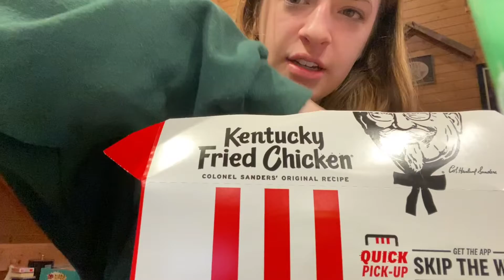THANKSGIVING BREAK PART 3 || friendsgiving and watching hallmark movies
hey guys! today was a fun and relaxing day full of friends and christmas movies! hope you enjoy🫶